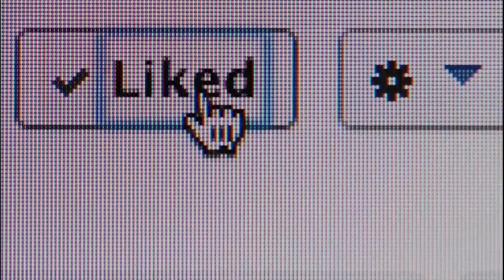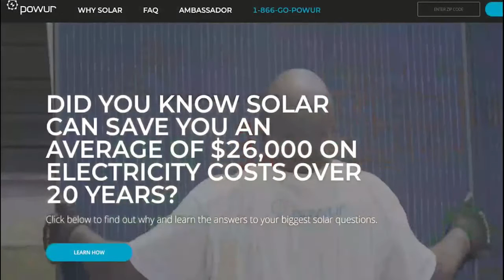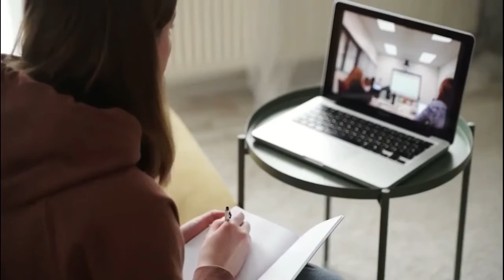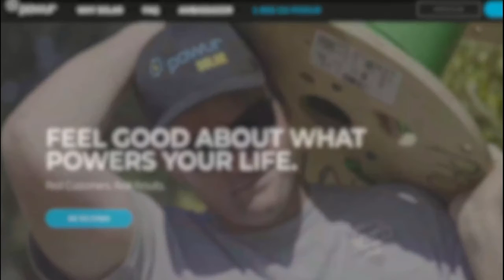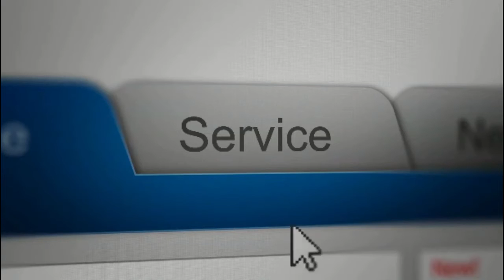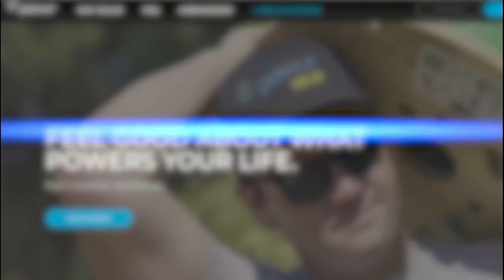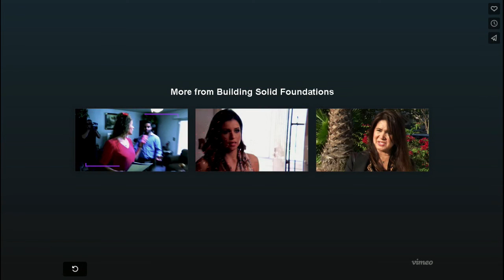KCAA: Building Solid Foundations with Steve Matley on Sun, 21 Aug, 2022